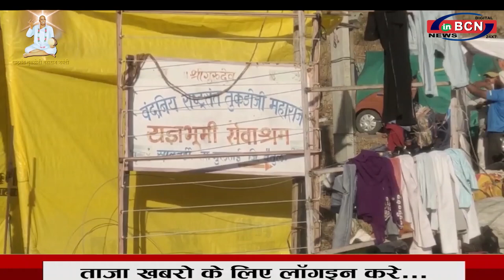The Incredible Life Story Of Rashtrasant Tukdoji Maharaj, As Reported By Inbcn News